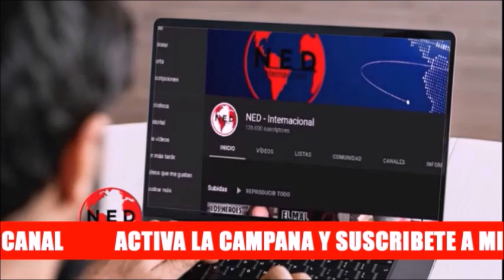🔴 NOTICIAS URGENTES CON LAS QUE TERMINA LA SEMANA || Londoño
Fernando Londoño en lahoradelaverdad